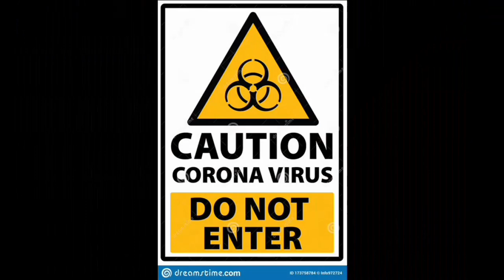(Ep 210) CORONA VIRUS - Naming babies the name of the Virus????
Paul has a trio of different incidents from different parts of the World documented all of which relate in obvious ways to our current pandemic. Real life "WEIRD" news at it's best